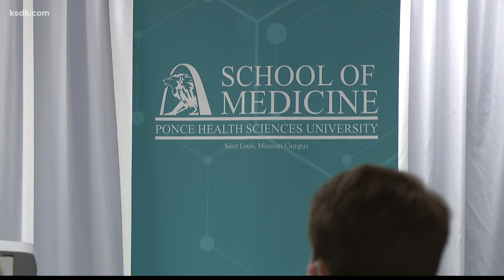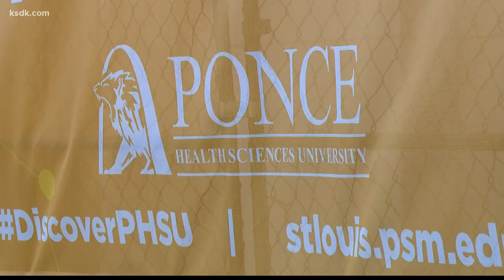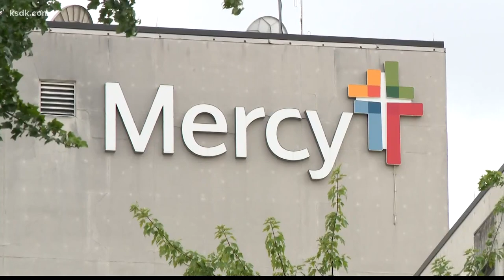New medical school in north St. Louis aims to curb health care disparities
ST. LOUIS - Ponce Health Sciences University is building a school in north St. Louis to help curb racial disparities in health care. It’s an $80 million project next door to the National Geospacial Agency currently under construction near the intersection of Jefferson and Cass Avenues.

“Those types of jobs are life-changing,” Founder and Oakville Native Dr. David Lenihan said.

He noticed classroom success doesn’t always equate to the real world. Countless communities across the country don’t have adequate health care. A lack of homegrown physicians is part of the problem.

"If you don't trust your doctor and he says you have to take a vaccine, you will say 'Wait a second,'" Lenihan said.

The fact was made more evident during the pandemic. PHSU is already teaching students in downtown St. Louis as well as several locations in Puerto Rico. Lenihan said a lack of cultural understanding, lack of knowledge on the socio-economic barriers and language barriers have made it difficult to form connections between physicians and the community. Lenihan said at PHSU students get an individualized education plan which helps boost them to be future healers in the community.